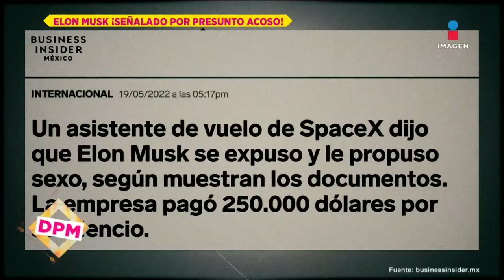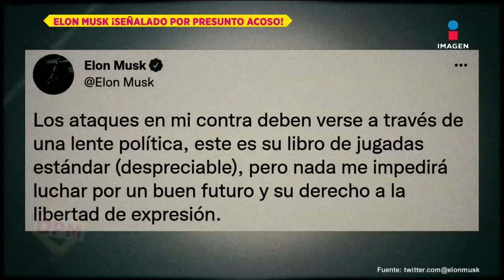¡Elon Musk acusado de acosar a una azafata! | De Primera Mano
El magnate ElonMusk fue acusado de presunto acoso y haber pagado 250 mil dólares para comprar el silencio de la víctima.